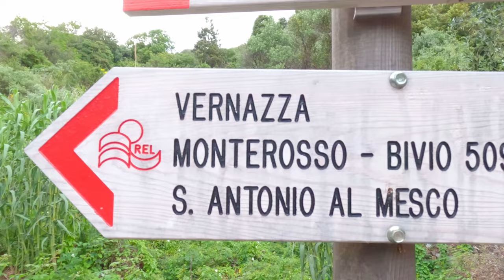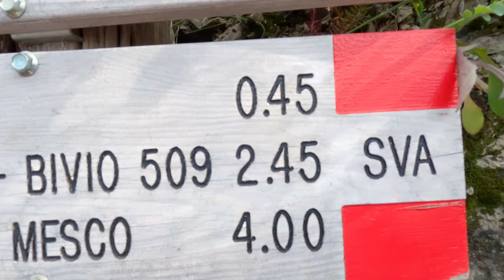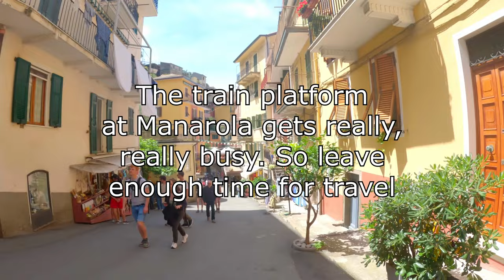Cinque Terre Hike - Corniglia to Monteross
Once we knew we going to the Cinque Terre region, it was always on my mind to hike it. The area has a national park with many hiking trails. Some easy, some not so easy. Some path less travelled, some tourist. I did have every intention of hiking it all. Maybe not all in one go, but there is a very cheap and reliable train service that runs between ALL of the 5 villages that make up the Cinque Terre. So the plan was to travel down to the end village. Complete a section then return to Monterosso (or base) by train. Then pick it up again later on and so on. Sadly, the weather and my knee injury weren't playing nicely so this plan went out of the window.

But the weather did finally break and we were able to get a train down to Corniglia and walk back, via Vernazza, to Monterosso. This video is of that day. On certain paths it is required that you have a trekking card which can be bought online. In May, when we went, it was 7.50 euros each, but this does go up.  This ticket does allow you free use of the bus up into the village. Without it, you may have to climb the 350 or so steps up to Corniglia before you even start. As Corniglia is the only village NOT at sea level.

There are certain rules you need to follow on the trail so check these before setting off. But one of the main ones is footwear. Sandals, flip flops, smooth soul shoes are not allowed, but that's great advice for any hike. Just because you're on holiday, it doesn't make the trails more safe!!!

We set off early doors and completed the first section without seeing many people.  There were shops/bars on the higher section of this trail that we were not expecting!!! So take cash with you to help these guys out. Plus the views are spectacular.

The Vernazza to Monterosso section however, was a different kettle of fish. It was like everyone in Monterosso had been in a WhatsApp group and all left hiking at the same time. Climbing out of Vernazza would be difficult enough, but the footfall of hikers coming down was insane and hindered this climb and the rest of the route all the way back to Monterosso. So expect delays during the tight single path stages. Also expect rude people to walk past you, ignoring the fact it is clear you're hanging over a wall or a drop to let them through :-0)

I don't claim to be the fittest hiker but I did, not only complete it, but really enjoyed this hike. Some of the hills have steep inclines, that's a given, but the views from the top are worth the climb and breathtaking. Some of the stepped paths are uneven in height, as you'd imagine, so does take it out on the joints a tad. Trekking poles will come in handy here.

In short, this had to be not only one of the most stunning hikes I've ever done. But you get to visit some of the most stunning villages you'll ever see. The Cinque Terre did NOT disappoint. My advice?? Don't try and rush your visit. There is much to enjoy. As the famous philoshper Ferris Bueller once said. "Life moves pretty fast. If you don't stop and look. around once in a while, you could miss it.”